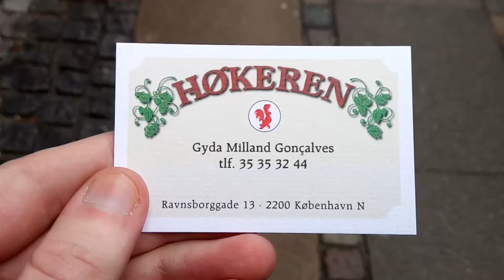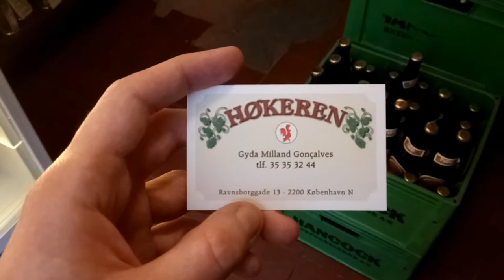Beer Store Visit: Høkeren, Ravnsborggade, Copenhagen (Denmark)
A little visit to Høkeren on Ravnsborggade in Copenhagen